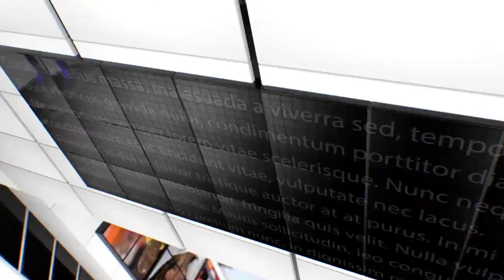IPN NEWS - ककोर औरैया समाजवादी कार्यकर्ता सम्मेलन सपाइयों ने भरी हुंकार